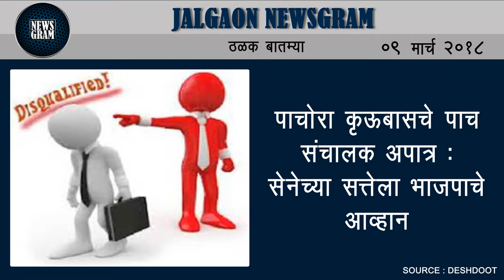Jalgaon Newsgram | Jalgaon News | Today's News Headlines | 09 March 2018